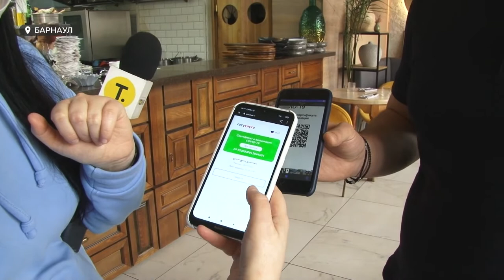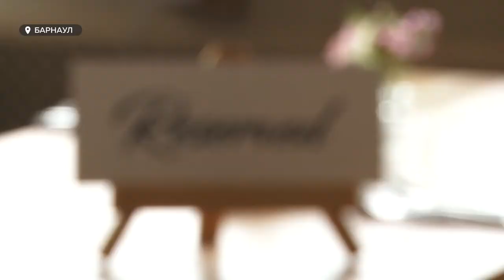Почти сорок тысяч новых заболевших: введение QR-кодов многим кажется оправданной, но жёсткой мерой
В России сегодня зафиксировали новый максимум: за сутки выявлено почти сорок тысяч новых заболевших. Умерли 1069 человек. И это только официальная статистика, которая, как мы понимаем, часто бывает далека от реальности. Поэтому введение QR-кодов многим кажется оправданной, хоть и жёсткой мерой. Насколько могут пострадать предприниматели и что сейчас их волнует в связи с новыми правилами?